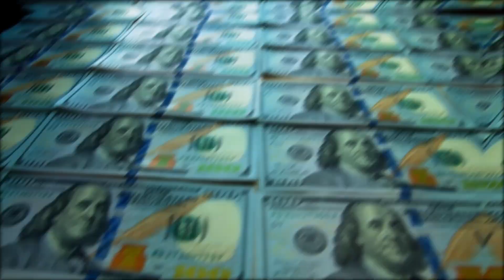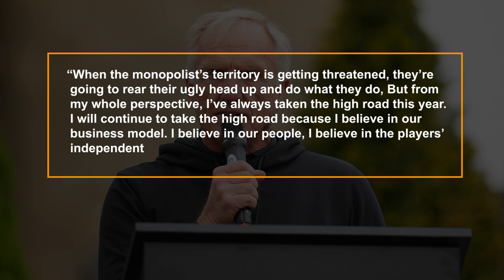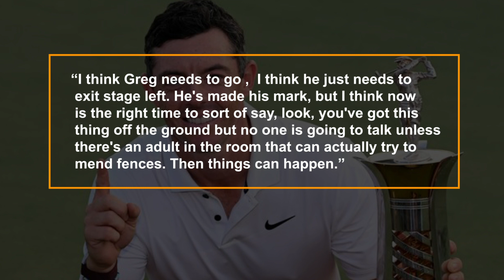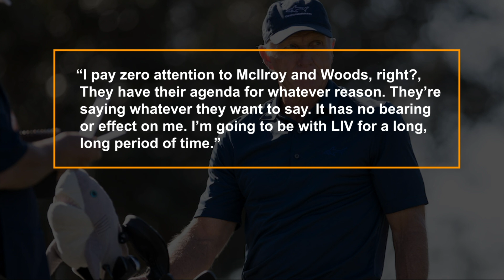Greg Norman Being REPLACED As LIV Golf CEO.. Here's Why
Here's Why Greg Norman is allegedly being replaced as LIV Golf's CEO!

This LIV golf news comes at a shock to some of those in the industry. Others in the know aren't surprised at all about this controversial golf news.